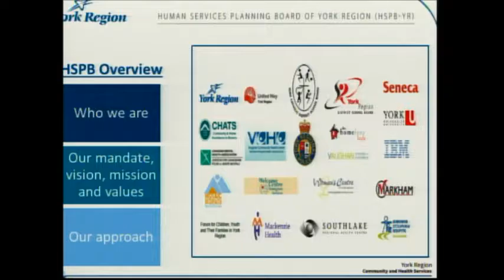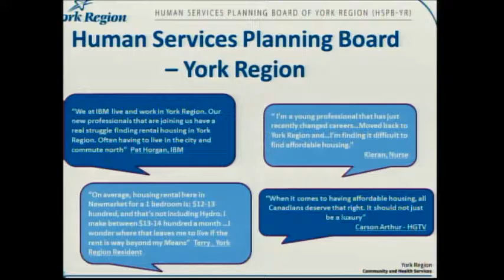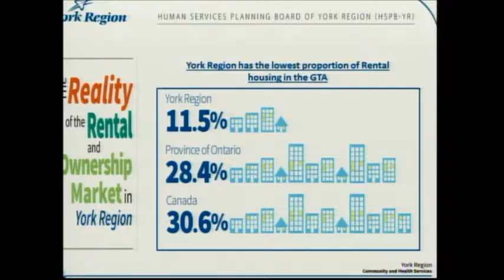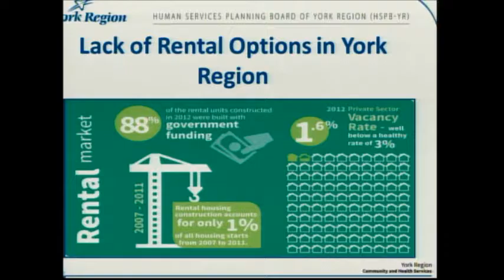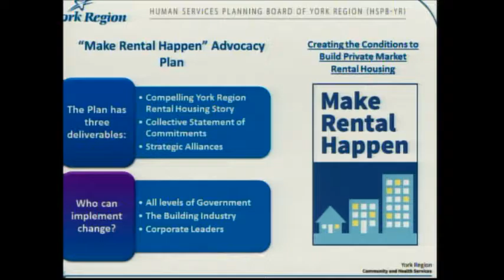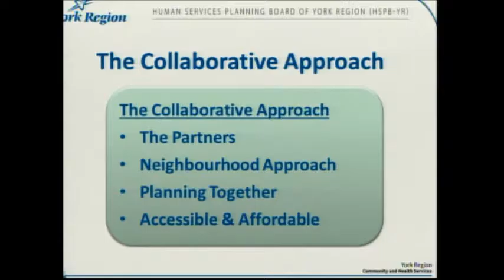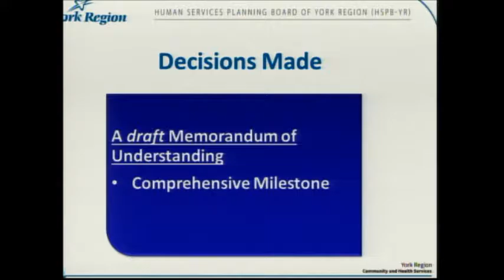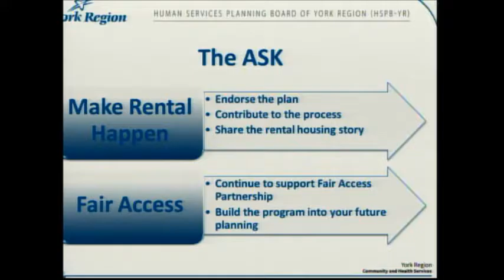Council was held on Monday, June 23, 2014